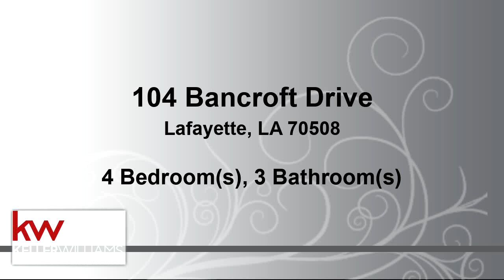Residential for sale - 104 Bancroft Drive, Lafayette, LA 70508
Unbeatable deal,  gorgeous view, tranquil sounds, low traffic area,  in the heart of Lafayette, and up to $5000 towards closing costs w/ preferred lender. This CA Homes beauty has an open floorplan & custom features. The kitchen has a large island, granite countertops, custom cabinets, & large walk-in pantry. The living area has oversized windows, brick accent wall w/ exposed beam, & fireplace w/ custom surround. The master suite has a sitting area overlooking the pond, a dual sink vanity, soaker tub, separate shower, & a massive walk-in closet. A mud & office area & patio with all the bells and whistles.

Bedrooms: 4
Bathrooms: 3
Square Feet: 2600
Price: $439,900

AcadianaHomefinder.com
10/29/2019 02:17:19 am

Last modified: